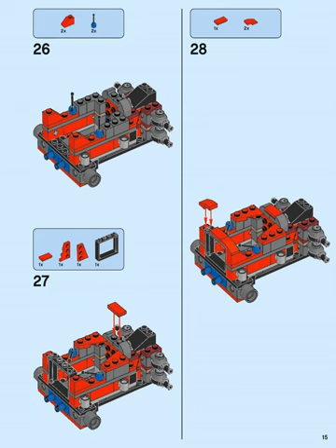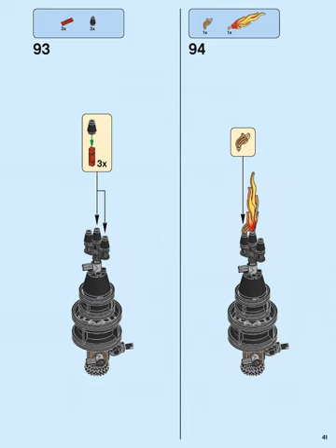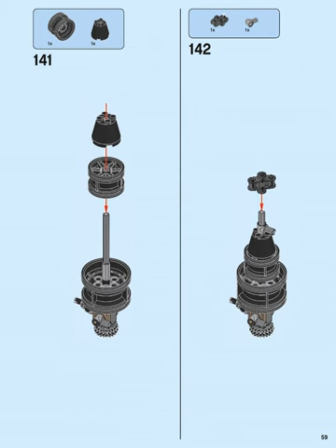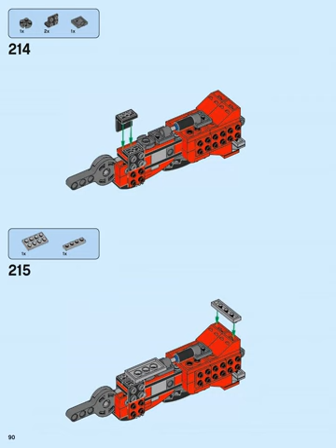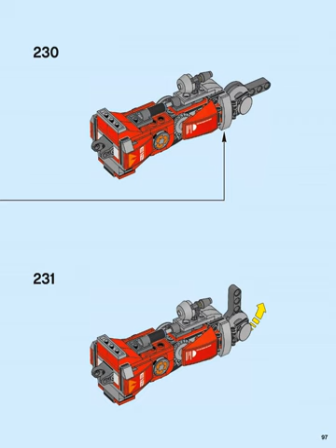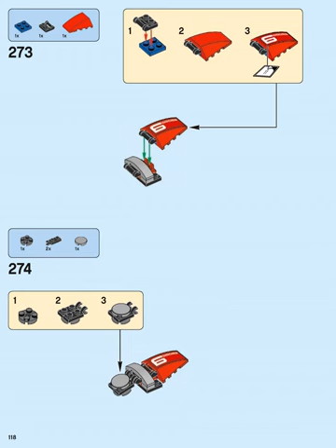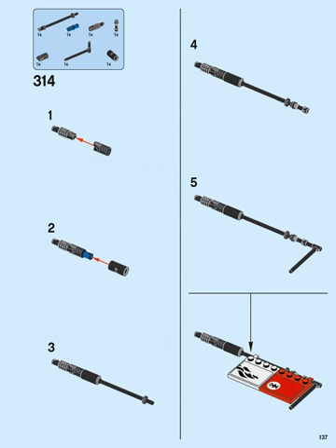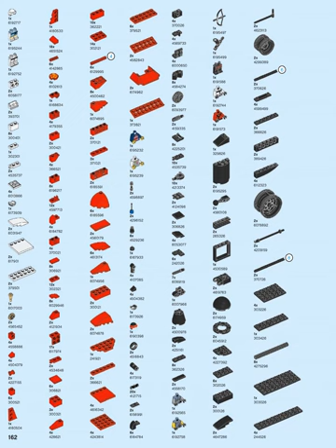Lego Instruction 70615 The LEGO Ninjago Movie Fire Mech 2017